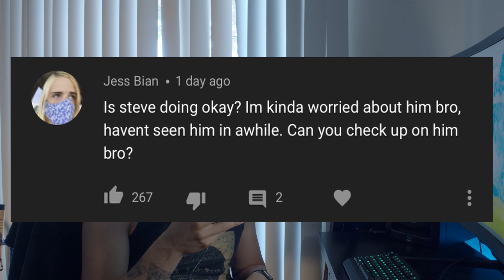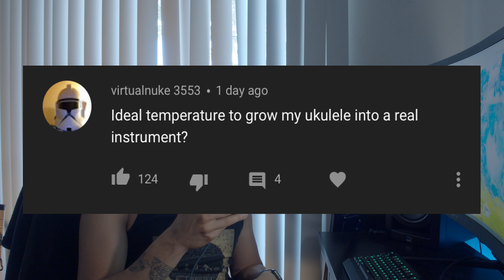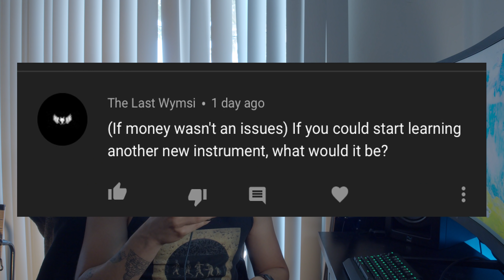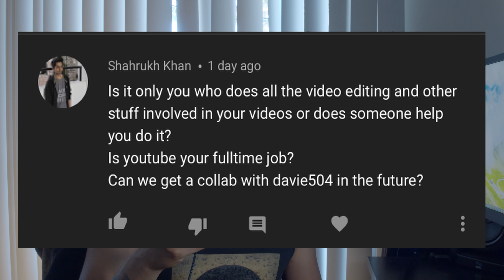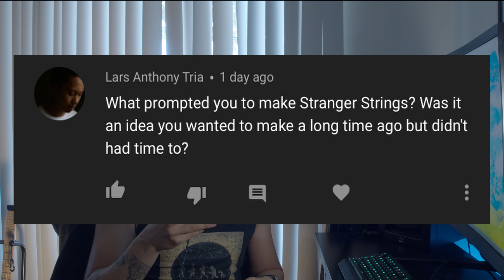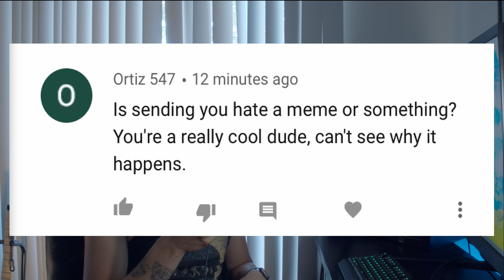am i quitting youtube for hollywood?